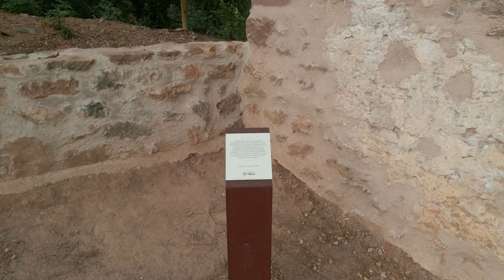Ermita de Vallirana DJI Mavic Air 2 210821 2K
Ermita prerromanica , documentada en el año 904 , remodelada en la época barroca y d nuevo este año 2021 se ha reforzado , limpiado y cerrado . No es accesible pero muy fácil de localizar en un corto y bonito paseo por la ruta PC 163 . La ermita tiene su importancia x ser un ejemplo d arte popular antes d la eclosión del románico en la zona del Baix Llobregat .